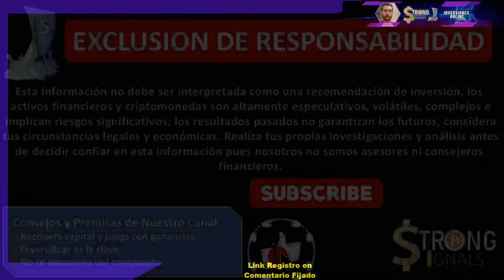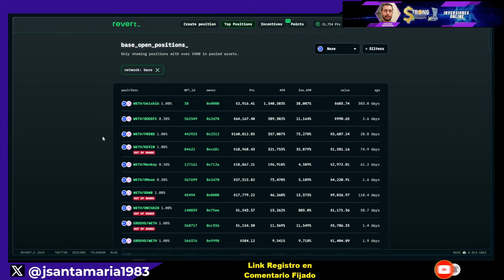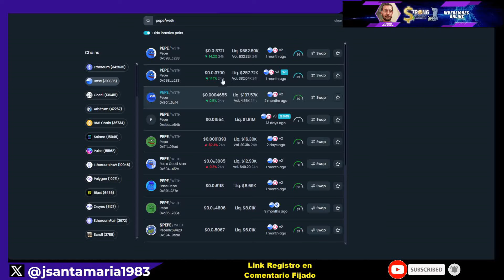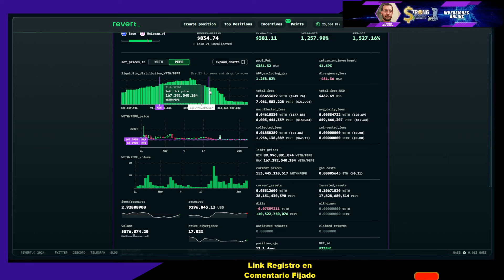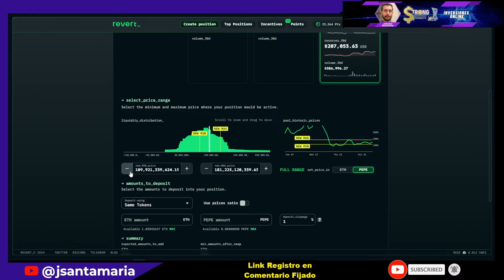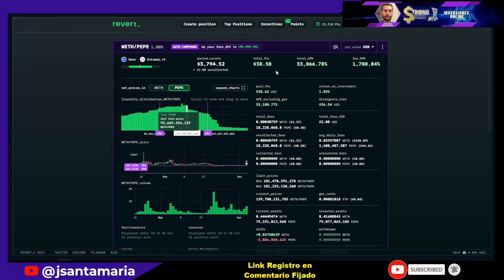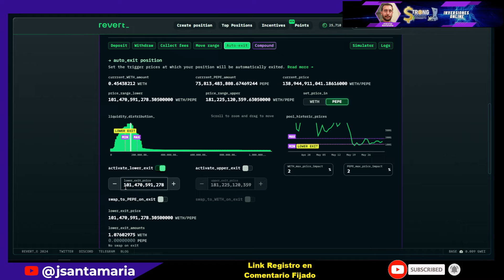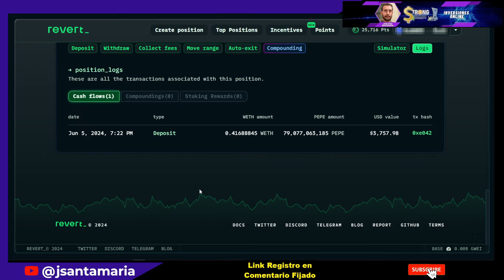Revert Finance Airdrop 🤓 Convierte en Experto en Farming Tutorial Completo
Apoya mi contenido revert.finance/#/ref/oxeecn

En este video te muestro como puedes usar la herramienta de farming Revert Finance para sacarle el máximo provecho, adicionalmente te muestro una pool que encontré muy interesante y que muestro paso a paso de como la encontré y de como la implemente.

-Registros herramientas
-Registro Brokers forex y bolsa